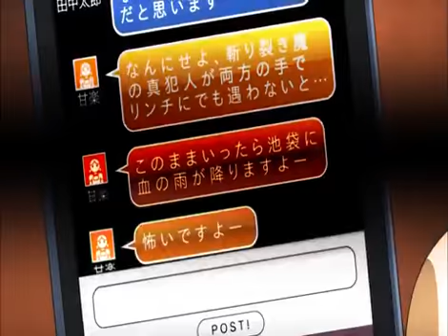SHEEN The winner preview